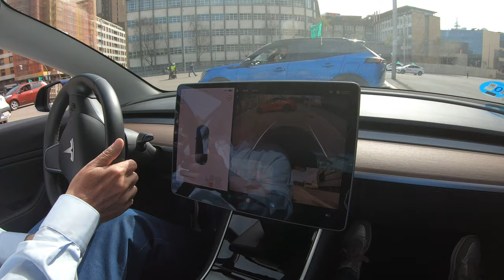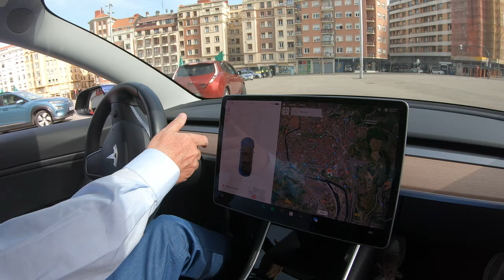Ruta Silenciosa del I Encuentro AUVEbizkaia ElectricBizkaia GX026426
Entrevistas gracias a Izaro Paredes.